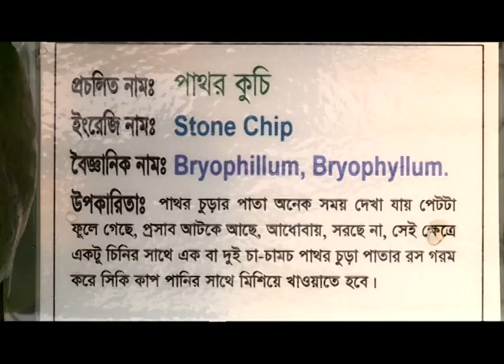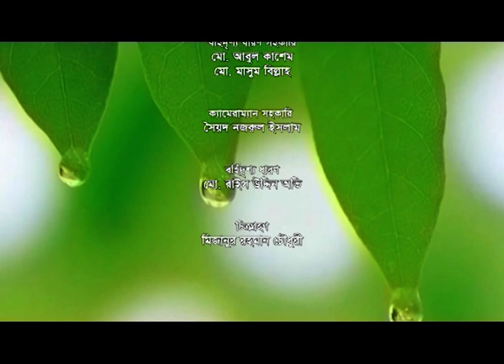হাইড্রোপনিক পদ্ধতিতে ঔষধি গাছের চাষ।মডার্ন হারবাল ঔষধি গাছের বাগান Modern Herbal Hydroponic Garden,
মোবাইলঃ ০১৯১-১৩৮-৬৬১৭
বিনা ভিজিটে চিকিৎসা নিন।
ডা.মুকুল-০১৭১-২৫৬-১৬৭৯
ডা.মুকুল-০১৭১২৫৬১৬৭৯
ডা.হানিফ-০১৭১৫২২৯৩৪৭
ডা.আসমা-০১৬৮১৩৫৫০৮৬
ডা.জুয়েল-০১৭১৬৫৬৪১০১